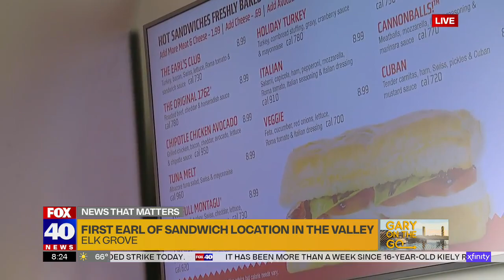Grand Opening of the 1st Earl of Sandwich in Sacramento Region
Our family knows about great sandwiches. We Invented the Sandwich® and have been eating sandwiches since 1762. Using 250 years of experience, we bring you Earl of Sandwich ®. Our secret is our famous artisan bread baked when you order, and traditional family recipes prepared with fresh ingredients. We are a family who loves making sandwiches and sincerely hope you enjoy eating them.